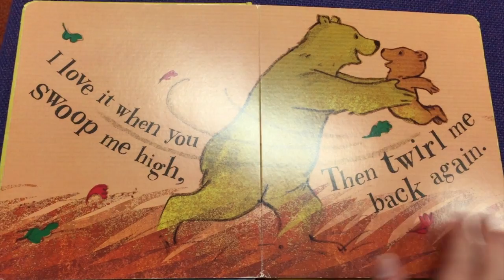Library and Lazy Garden Fun | Jessica Thornton